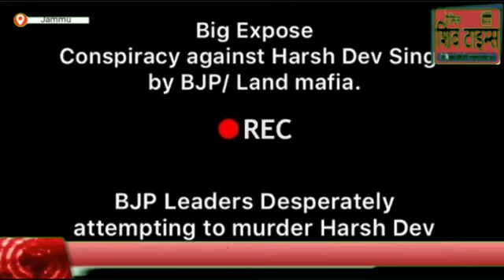हर्ष देव पर FIR की हक़ीक़त। सच आख़िर सच होता है। ज़्यादा देर छुपता नहीं.....Har Dev Singh JKNPP